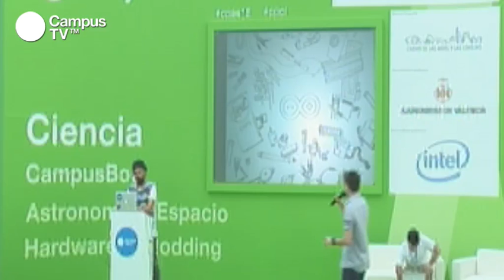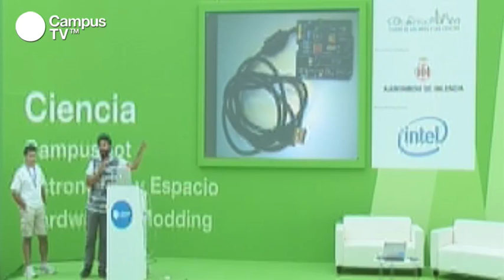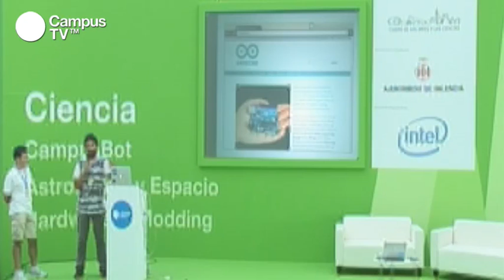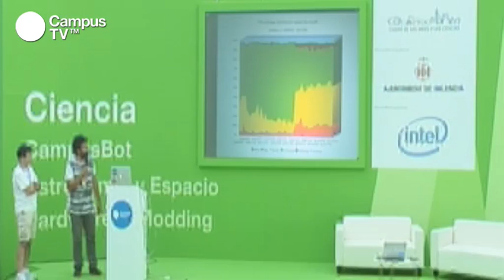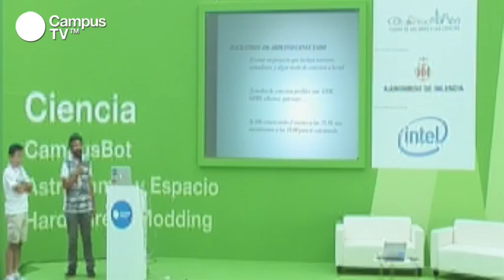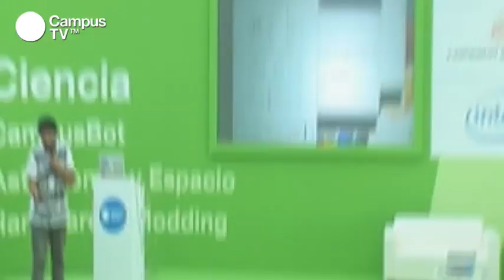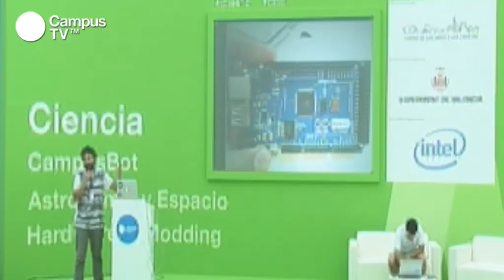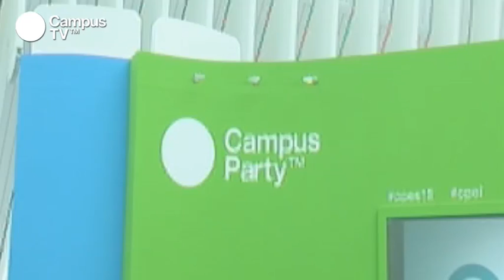CPES15 - Arduino conectado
Conoce de primera mano, qué es lo que vas a poder descubrir en la Arduino Virtual Barcamp, los días 16 y 17 de Julio. En esta 'hackathon' en línea de proyectos que usan la plataforma Arduino, los participantes tienen 48 horas para construir y documentar en castellano los proyectos propuestos. Si quieres participar desde Campus Party, registra tu idea aquí. Podrás probar la versión alfa del nuevo shield y sus librerías y la mejor creación del virtual barcamp recibirá como premio dos shields GSM.

En esta charla conocerás también el primer resultado de la colaboración que han comenzado este año Arduino y Telefónica I+D, encaminada a dar a Arduino y sus creadores conectividad ubicua a Internet. Se trata de un shield con conectividad global GSM/GPRS, que facilitará a la comunidad de Arduino crear la Internet de las cosas.